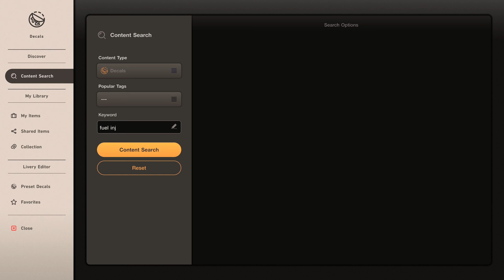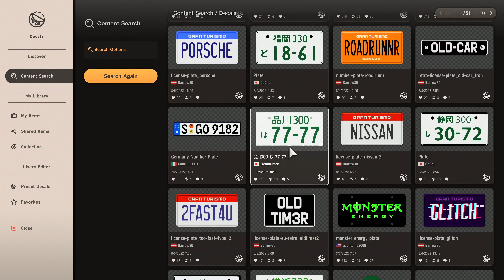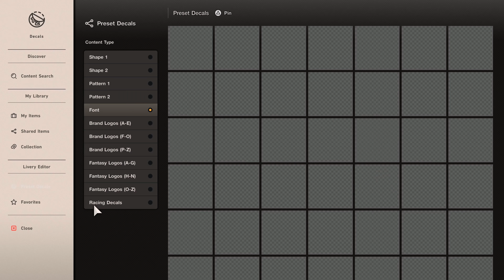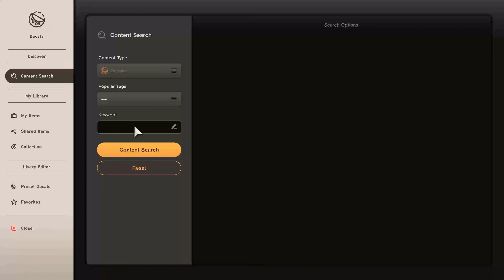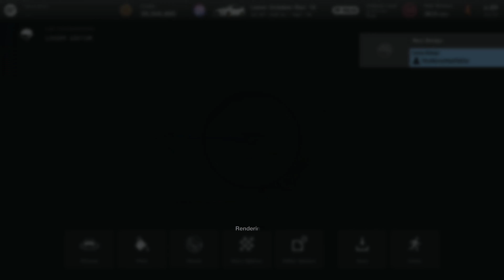Gran Turismo 7 - Big Turbo Evo X uses New Launch Control! Drag Racing (Steering Wheel Gameplay) PS5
Using a New method for Drag Racing! Stock trans w/Clutch allows you to Leap out on people if you ride the clutch right. Only issue is it takes longer to shift as it's not a sequential Trans.